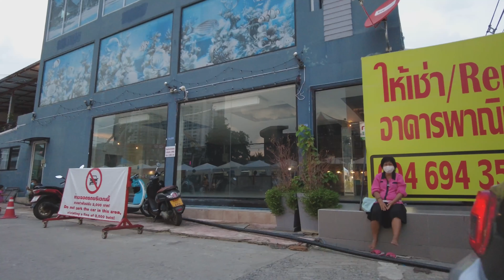Pattaya 4K Walk LockDown Status. The Day 7 of the third Lockdown 2021 May 7th.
[This VideoRecording StartTime : 2021 May 7th.PM18:20]

▼Chapter▼
0:00       Intro
0:06       Treetown
2:40       Soi Bua Khao
4:15       Around Bua Khao Market
5:45       Around R-CON (U-Turn)
6:30       Around Bua Khao Market
7:45       Around Soi Made in Thailand
8:55       Treetown
9:10       Drian
10:25     Treetown Food Court
11:00     Soi Bua Khao
13:15     LK METRO
14:40     intersection Bua Khao and Diana
14:50     Soi Diana
16:30     Soi LK METRO
17:05     ARECA LODGE
18:00     Back Alley
18:40     The Base Condo
19:00     Walk again Back Alley
20:55     2nd Road Soi 15
21:55     The Avenue Pattaya
24:00     2nd Road (Go to Pattaya Tai Road)
27:00     Royal Garden Plaza
33:15     SUSHI
33:40     intersection 2nd Road and Pattaya Tai Road
33:50     Pattaya Tai Road
36:50     Pattaya Tai Market
41:20     Soi Bua Khao
51:00     Around Soi Boomerang
52:10     Around Sutus Court
53:10     Around Nikom Court
53:30     intersection Soi Bua Khao and Soi Diana
55:00     Around LK METRO
56:15     Sawadsdee Siam Hotel
56:55     Around Treetown
59:35     Around Soi Made in Thailand
1:00:15 Bua Khao Market. Ending

     ChannelName★Buzzin Pattaya
▼Pattaya City Lockdown, What is going to happen as we head into our 4th Lockdown here in Pattaya city

     ChannelName★i-HAWK
▼Pattaya Day Scenes: The Massage Shop Girls In Pattaya Need Tourists To Return To Thailand (4k)
THAI LAND @ThailandRed @5minutemasterybyawesomely @NDTViThailand @BushcraftMo @LiveLoveThailand @WalkinginBangkok @iamwilliamsug​